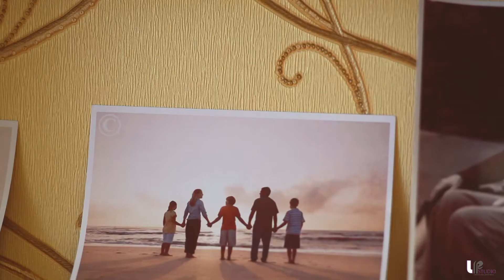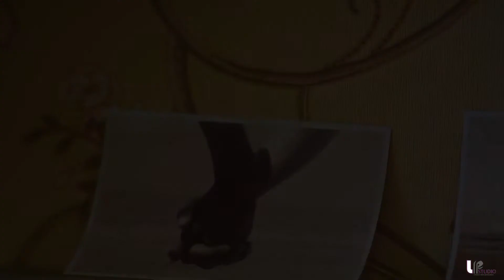love story Andrei & Mariana